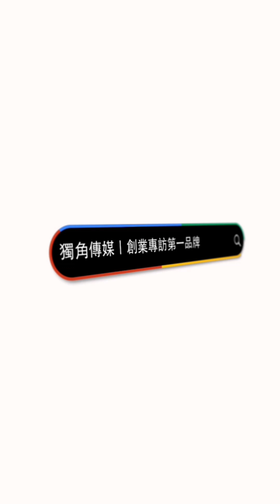創業專訪 秀空間設計股份有限公司 | 總經理 | 曾炳彰 先生